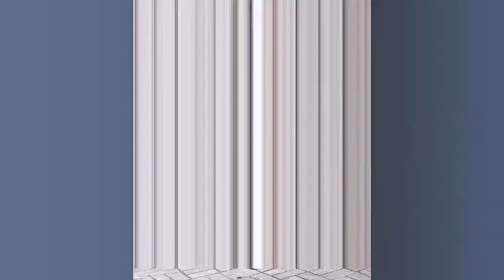BBNAIJA SHEGGZ OPENLY CALLED BELLA HIS WIFE AS DOYIN AND BEAUTY BAG ANOTHER ENDORSEMENT DEAL